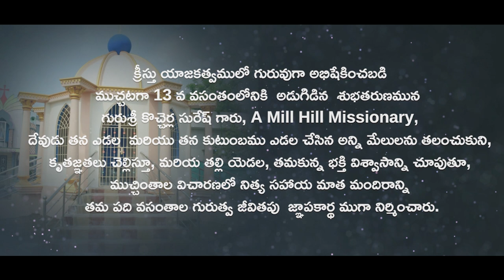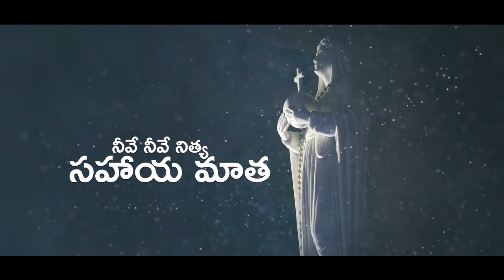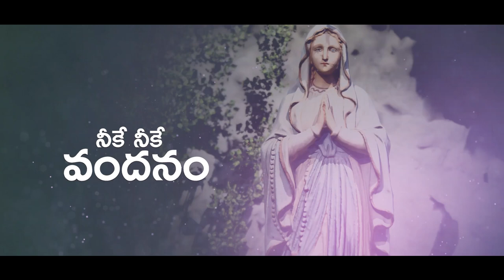Muchintala Nityasahaya Matha@ Fr. Joseph Thambi OMI# Fr.K. Suresh Producer#Cyril Raj Music@11.5.22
New Mother Mary Song by Fr. Joseph Thambi, OMI, Lyrics and Tune and Sung Fr. Thambi OMI and Alkananda, Producer Kocherla Suresh MHM, Music by Madiri Cyril Raj,